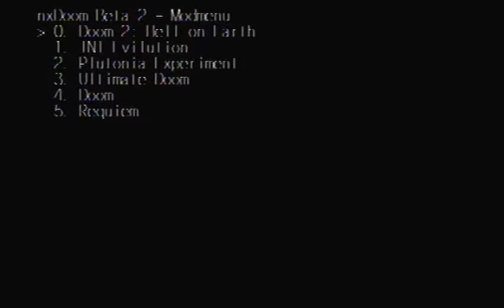Doom 2 for dreamcast (doom nx)